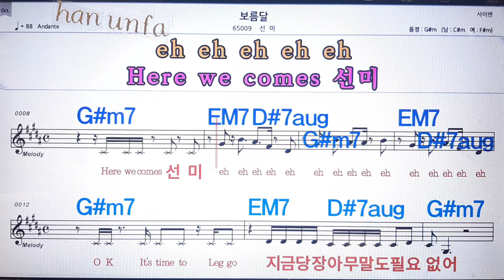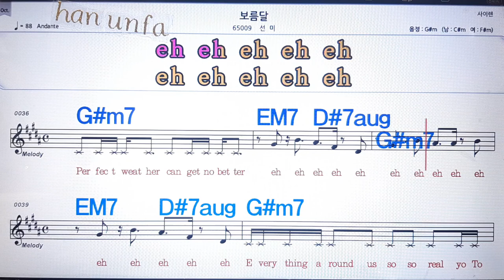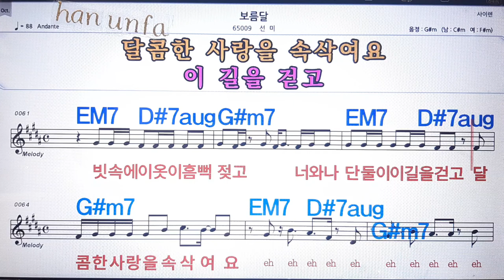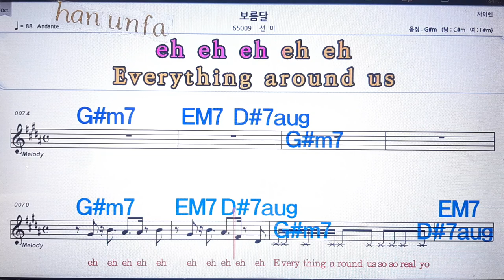보름달/선미💋노래방 반주*기타 코드 악보*가라오케💖Karaoke*Sheet Music*Chord*MR